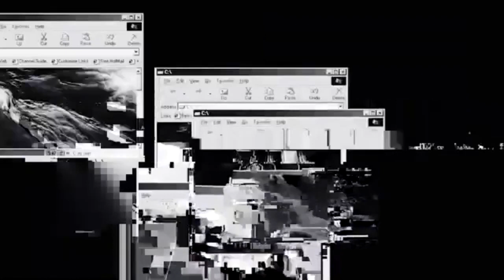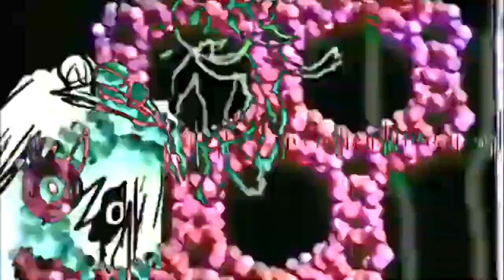anetazyazy - Supraventricular Tachycardia